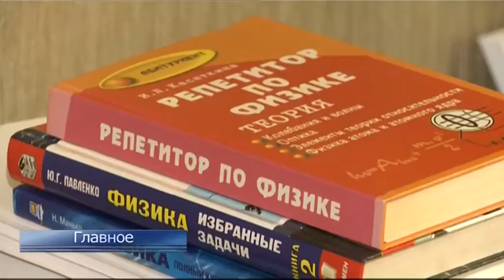Анонс вечернего выпуска ТСН 18 декабря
Дочихались! В школах Тюмени ввели карантин. Но занятия отменили не все.
Пошёл под откос: тюменская многоэтажка теряет равновесие. Чем успокаивают жильцов?
Выстрел в спину: неужели мартовский этап кубка мира по биатлону у Тюмени заберут?
Ни себе ни людям: На границе с Казахстаном полторы тонны фруктов сравняли с землёй.
Не пропустите выпуск ТСН в 18:00 на ТК «Тюменское время», в 19:30 на РЕН ТВ.